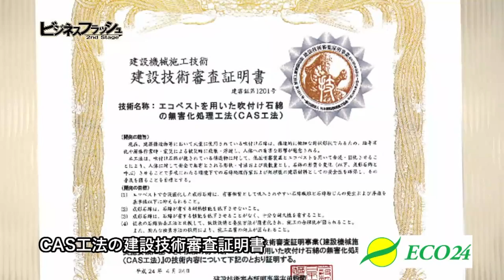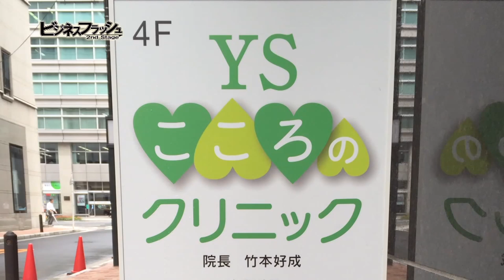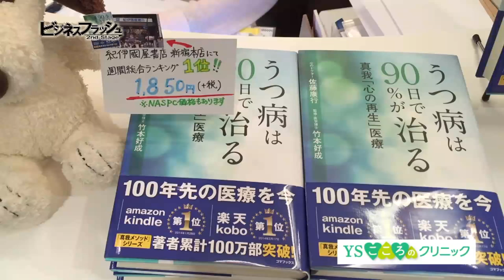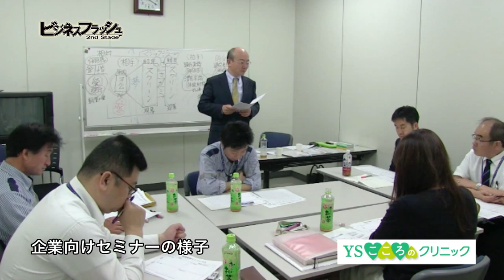ビジネスフラッシュ 2ndStage～企業が輝くとき～（株式会社エコ･24、YSこころのクリニック）